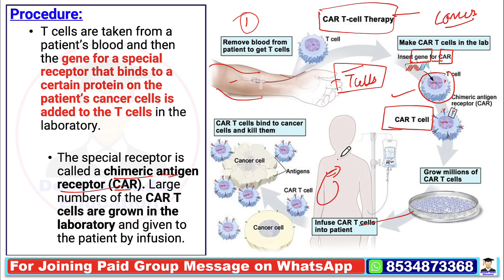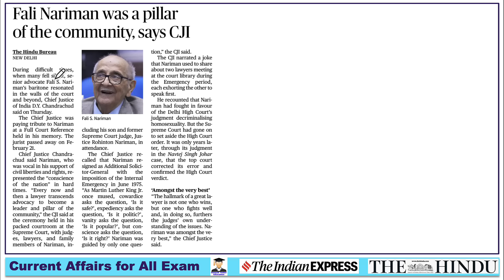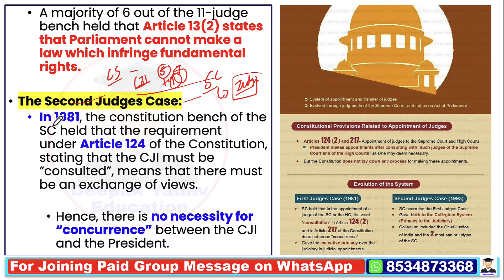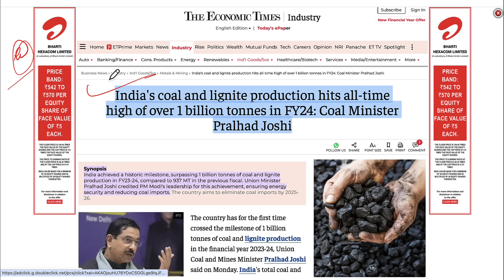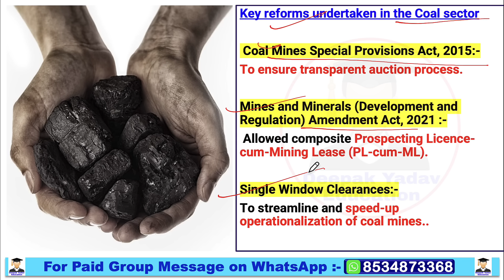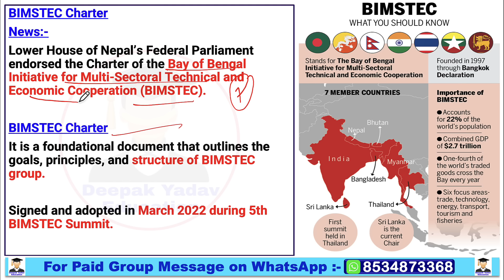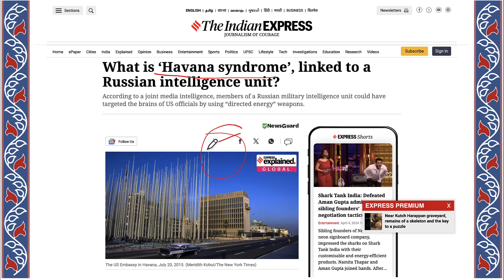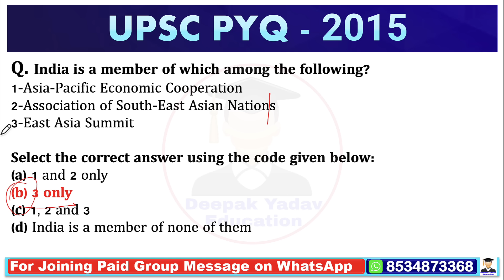5 April 2024 | The Hindu Newspaper Analysis | 05 April Daily Current Affairs | Editorial Analysis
5 April Current Affairs Today | Current Affairs for UPSC | The Hindu Analysis

5 April 2024 The Hindu News and Editorial Discussion by Deepak Yadav Education

Important Notice :-

The Hindu)

The Hindu

About The Hindu 👇

Publisher-N. Ravi
Language- English
Headquarters- Chennai, Tamil Nadu, India
CountryIndia
Circulation1,415,792 Daily(as of December 2019)
ISSN0971-751X
OCLC number13119119